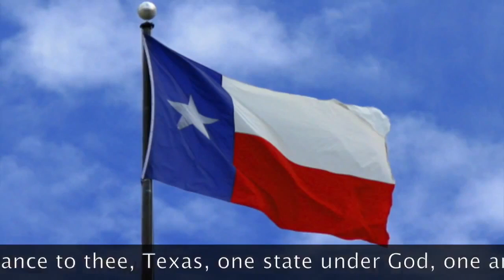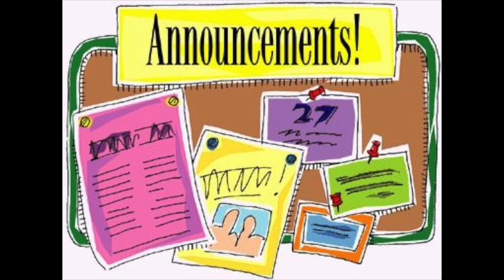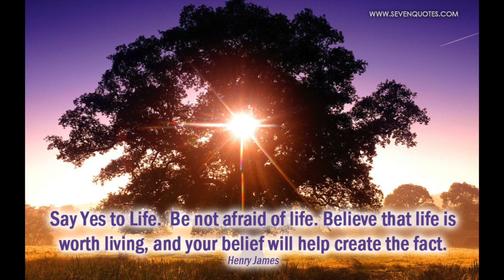KVIC News Espanol